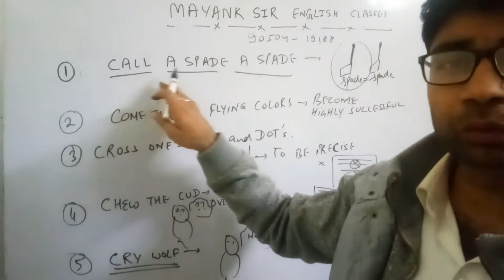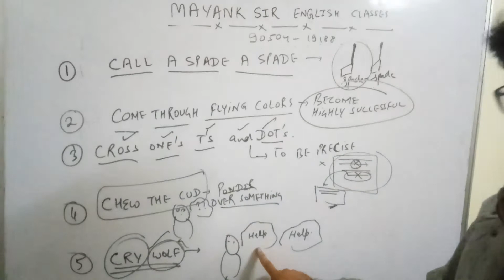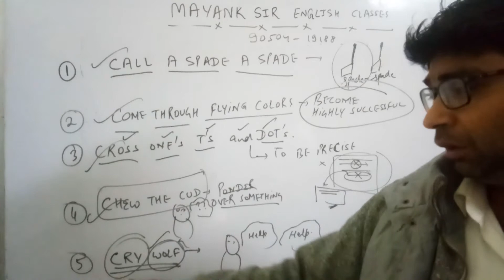IDIOM AND PHRASES -44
MAYANK SIR ENGLISH CLASSSES -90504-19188